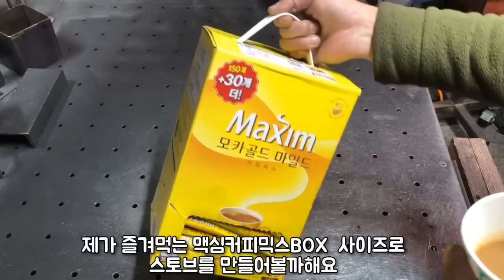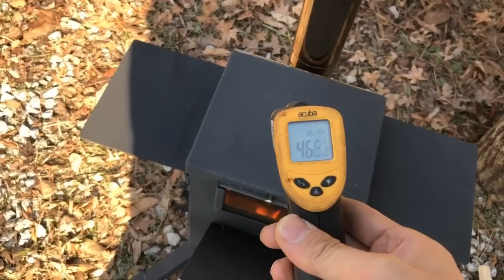커피박스 크기의 로켓스토브 만들기 / 캠핑 / Make a coffee box size rocket stove / Camping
맥심커피BOX 사이즈로 스토브를 만들어봤습니다
I've made a stove in the size of Maxim CoffeeBOX.